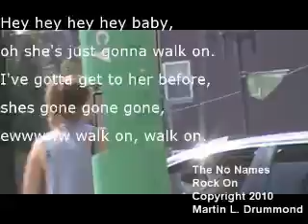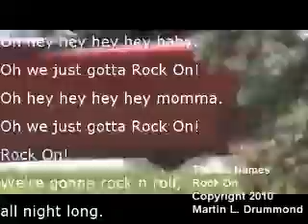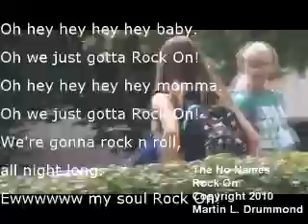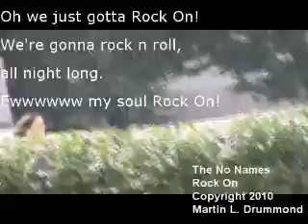The No Names - Rock On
This song is a Rock n Roll song so obviously it is about hot chix lol... I video taped the girls on a typical lunch hour down at Marshall University where i noticed an inordinate number of again... hot chix... just a nice summer day as you will see. It is an omage to an old song but was written in the style of zepplins version w lyrics from the 70s pop version thrown in.